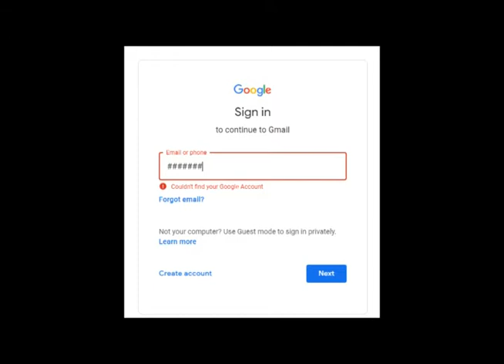Google, YouTube, gmail, Drive everything went down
14 th December 2020, at around 5-6 pm google and it's all product went down. Google, YouTube, gmail, Drive nothing related of google services were opening. Is Google, YouTube, gmail, Drive hacked or just the server went down? Don't know. Reasons still unknown. Still there is no news from google. Maybe they are busy at fixing the issue. But hopefully Google, YouTube, gmail, Drive are came back around 6:05 PM.